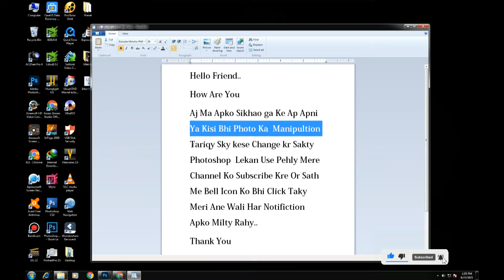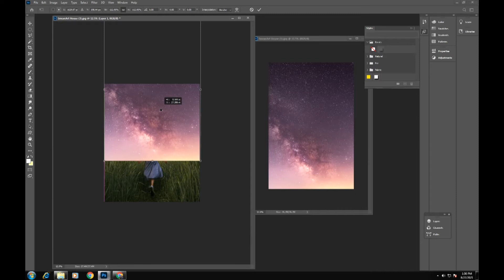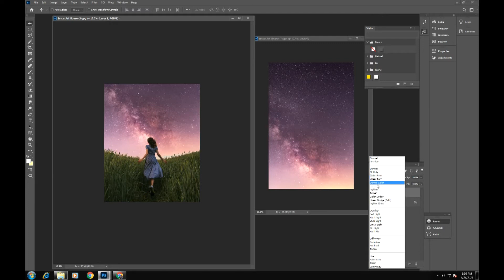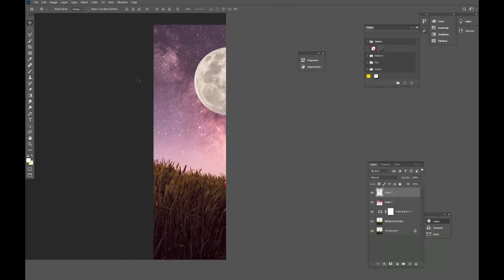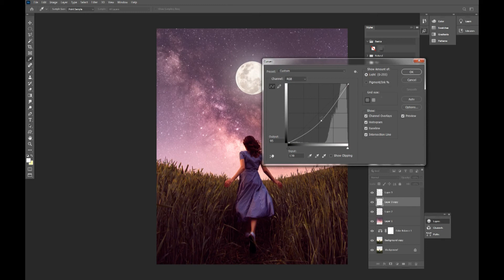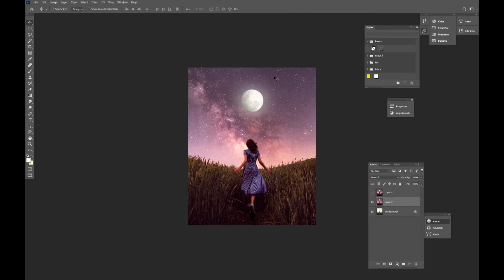How To Sky Change In Manipultion Type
In this tutorial, we will learn how to use simple techniques like blend modes to add the clouds and then use a combination of filters, blend-if, Camera Raw, Curves, several Adjustment Layers to enhance the image and really make it pop. Add Dramatic Clouds and Vibrant Colors to Landscapes in Photoshop! Not only Replace the Sky, but also make the whole Portraits render the color and the mood of the new sky.

Bye!